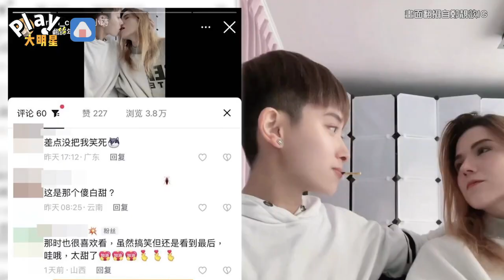《全明星》女星認愛超美德國女友 不料「面臨退粉潮」直言：慢走不送